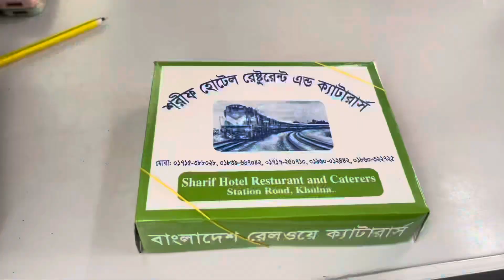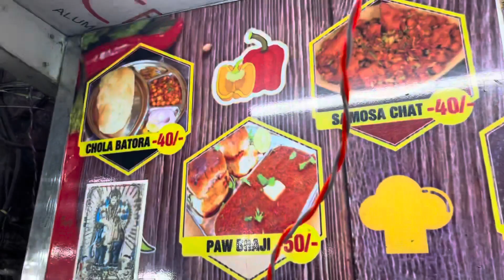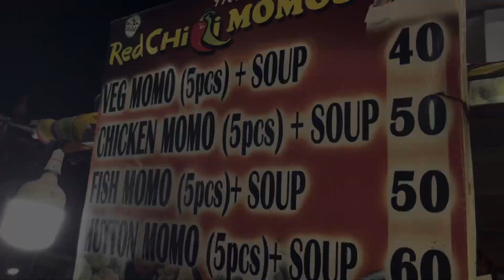Dhaka 🇧🇩 To Kolkata 🇮🇳| Train Journey | Indian Street food | Shafin The Vloger Boy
Dhaka to Kolkata Train Cost - 3530 /-  BDT